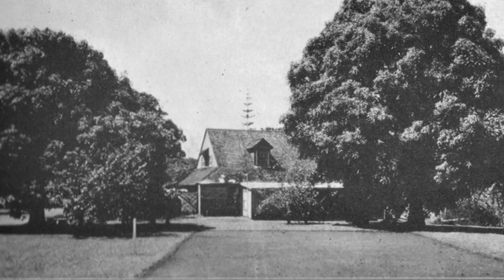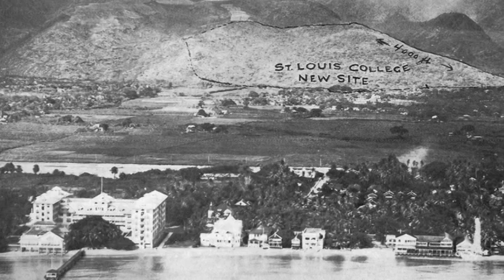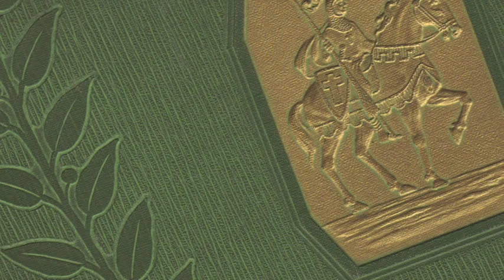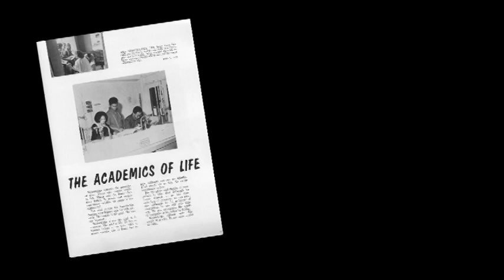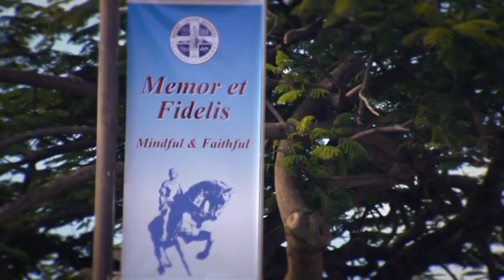Marianists in Hawaii.VOB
Created on the occasion of the 125th anniversary of the arrival of the Marianists (Society of Mary) in Hawaii.  The film focuses on the story of the Marianist Brothers and Priests at St. Anthony's Parish and School on Maui and their ministry at Saint Louis School and Chaminade University in Honolulu